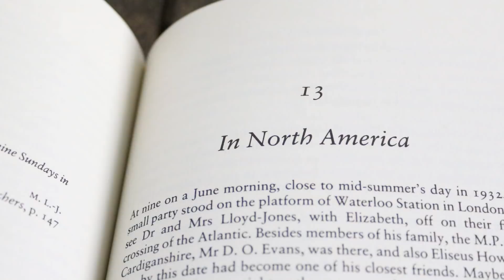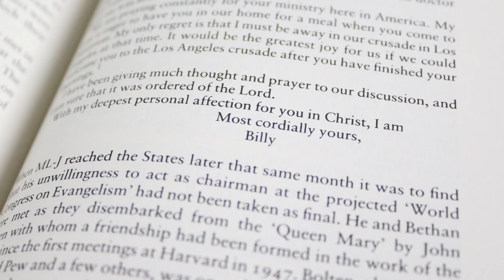Alistair Begg's Favorite Banner Book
In this video, Pastor Alistair Begg (Parkside Church, Truth For Life) tells us why the 2 Volume Set 'The Life of D. Martyn Lloyd-Jones' by Iain Murray is his favorite Banner of Truth work, and how it continues to be impactful in his life and ministry today.

This set and others available at deep discounts from now until December 31st, while the Banner of Truth Christmas Special is on.